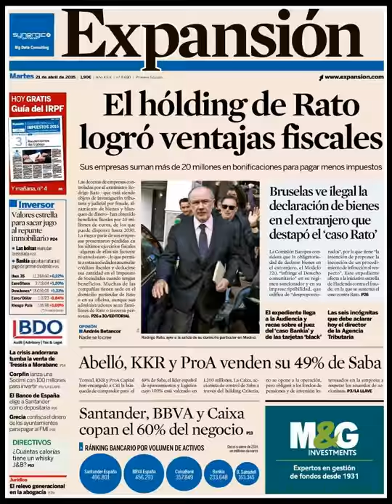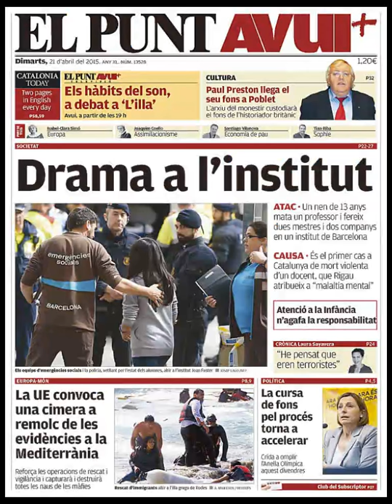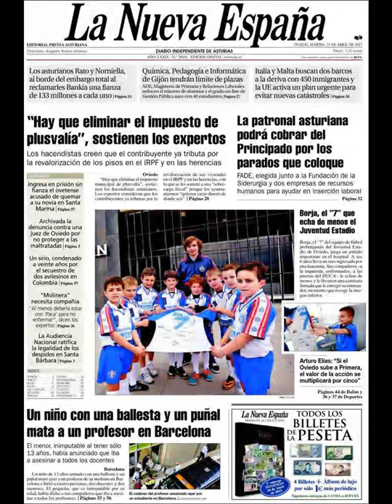Noticias Martes 21 Abril 2015 Principales Portadas Titulares Diarios Periódicos España Spain News